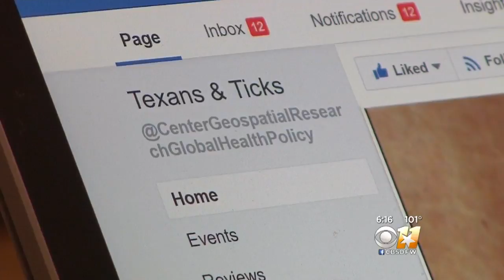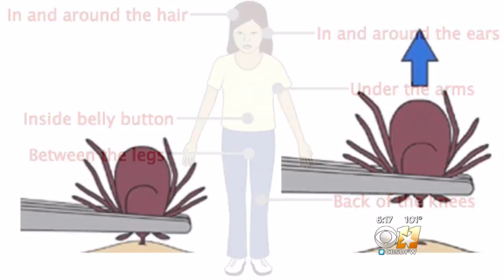Ticks Have Arrived In North Texas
Ticks, an insect the size of a poppyseed could wreak havoc on your health.